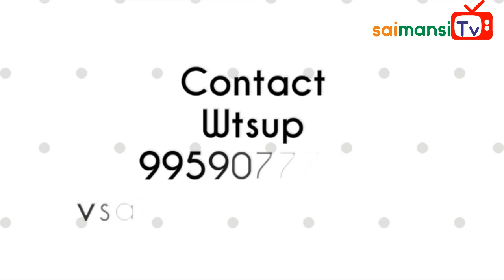బాబా తల్లితండ్రులు ఎవరు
By grandmaster saiviswachaitanya